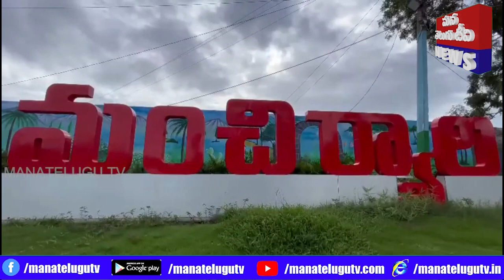మన దేశానికి స్వాతంత్రము వచ్చి 75 సంవత్సరాలు పూర్తి చేసుకున్న సందర్బంగా